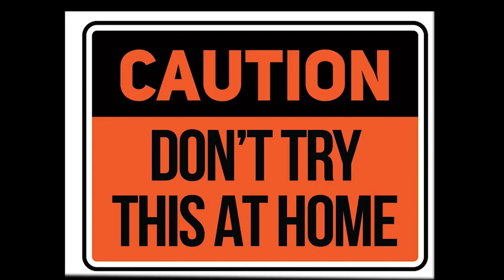বোতলের গ্যাসে উড়ন্ত বেলুন || How to Make a Gas Balloon: The Amazing Technique Everyone Needs to Know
Sci Fi Monkey ( আমরা ঘরে ঘরে সাইন্টিস্ট তৈরী করি)
আপনার শিশুকে মিনি আইনেস্টাইন বানাতে চাইলে আজই আমাদের ভিডিও দেখান এবং অন্যকে দেখতে উৎসাহিতো করুন।
আর অবশ্যই বাচ্চাদের ভিডিও দেখানোর আগে বাসায় সঠিক আগুন নিভানোর সরঞ্জাম রেডি রাখুন।
(Uinivers of madness)